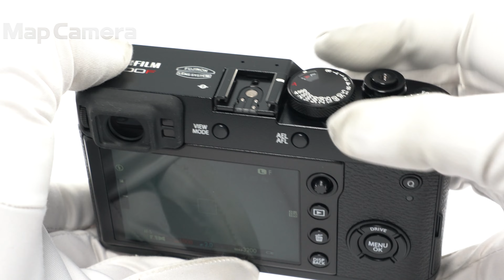FUJIFILM (フジフイルム) X100F 並品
【付属品】
元箱・内箱・取扱説明書・USBケーブル・バッテリー・チャージャー・レンズフロントキャップ・ストラップ取付リング・カバー・リング取付補助具

【外観】使用に伴うキズ・打痕等あります。実用品として問題なくお使い頂ける商品です。
【機能面・操作】ファインダー内にホコリありますが、視認性に問題はありません。各部動作良好です、安心してお使い頂けます。レンズフロントリング欠品です。